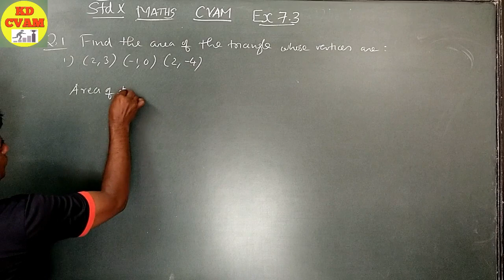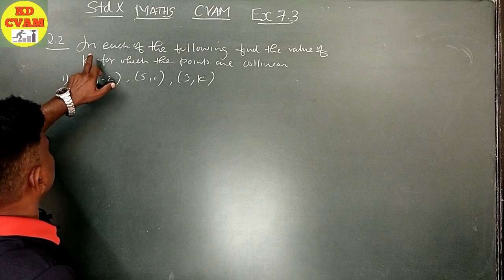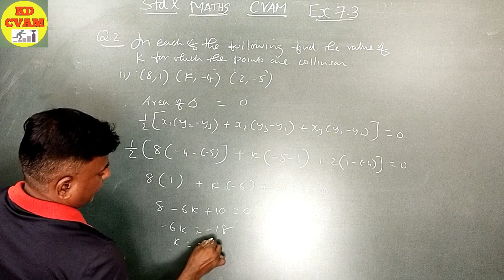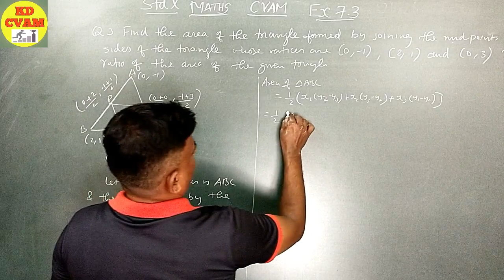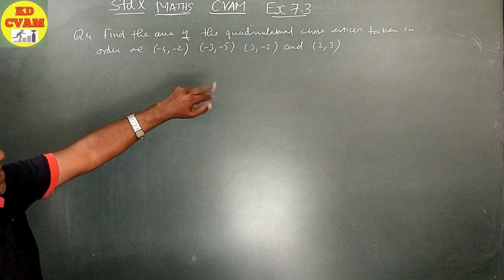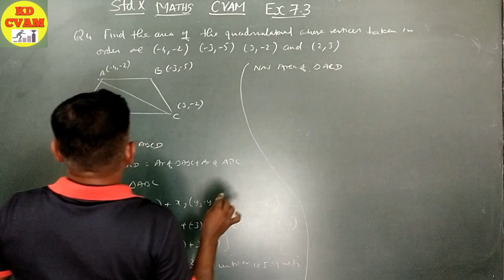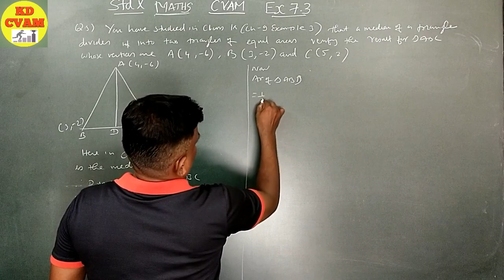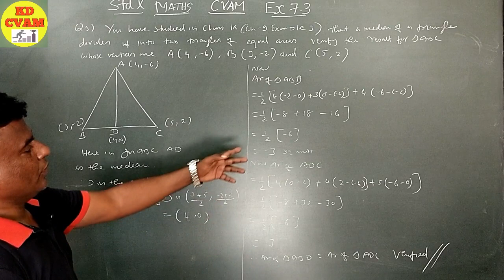Chapter 7 Coordinate Geometry/Std 10/NCERT/GSEB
Ex 7.3 is about area of triangle , the area of triangle formula is very important to remember . there is always a sum from this topic.

For other videos plz visit KD CVAM channel

thanku for watchng

regards

KD Sir
CVAM Education